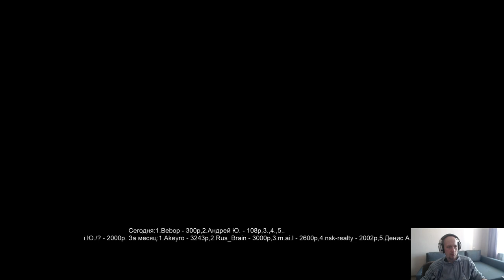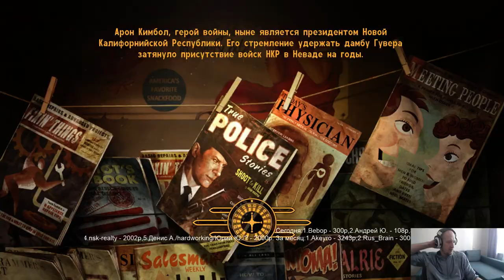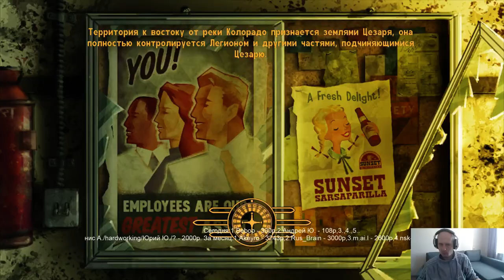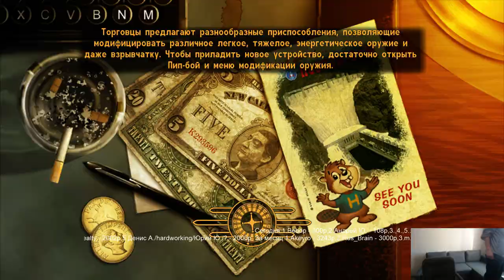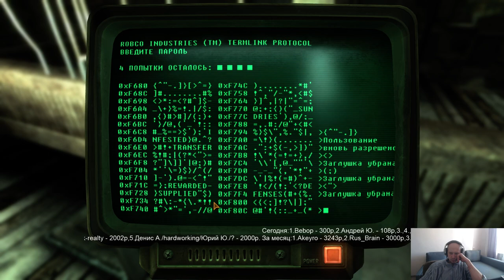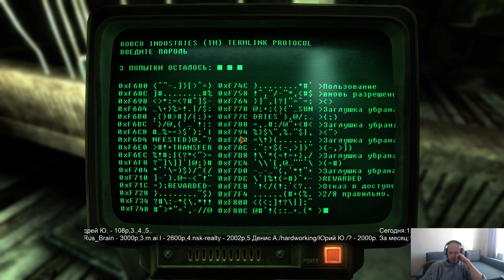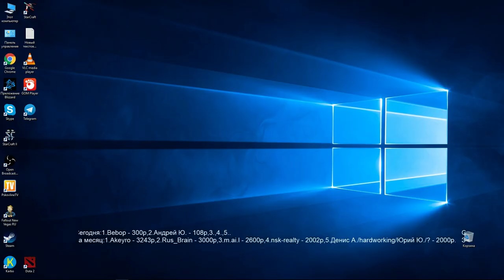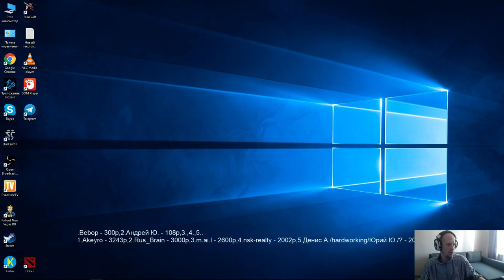Fallout: New Vegas - хардкор Часть 27 - Pomi